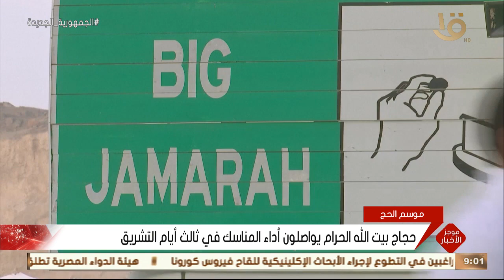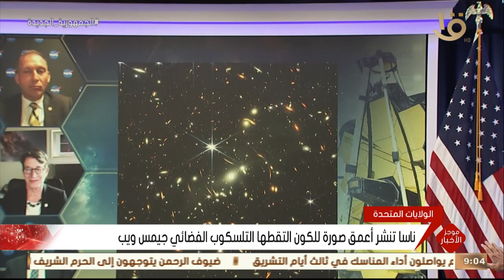موجز التاسعة.. اتفاق نهائي مع البرتغالي روي فيتوريا لقيادة المنتخب لأربع سنوات